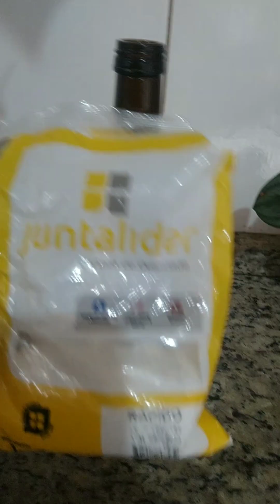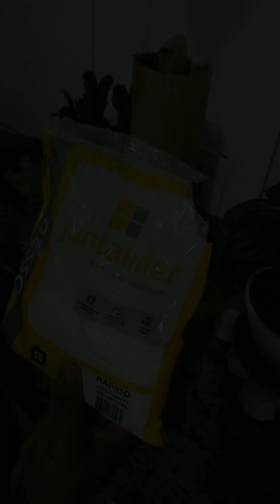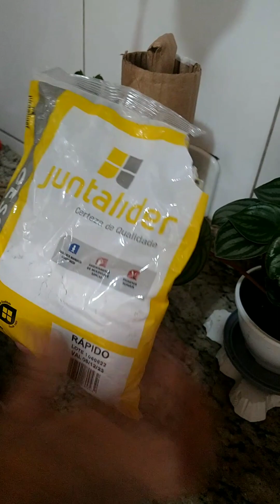Artesanato feito com garrafa de azeite & Gesso com efeito Marmorizado🥰😍